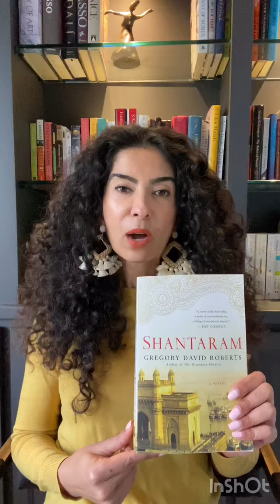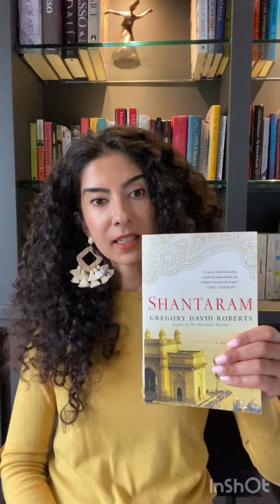Book Review Vlog: Shantaram by Gregory David Roberts